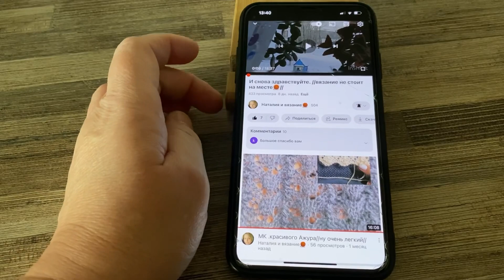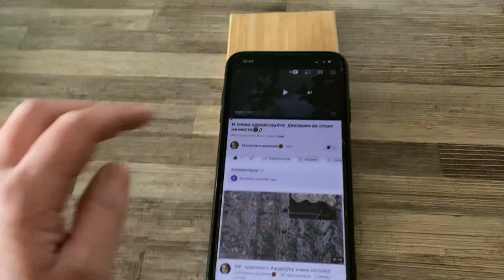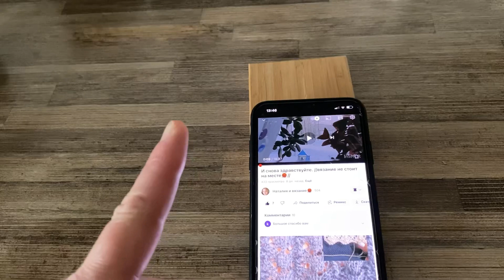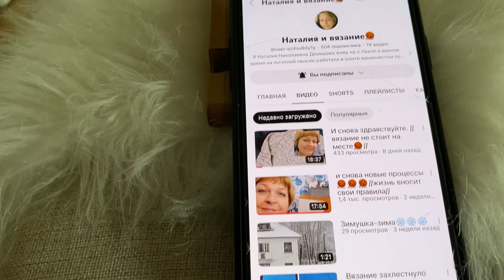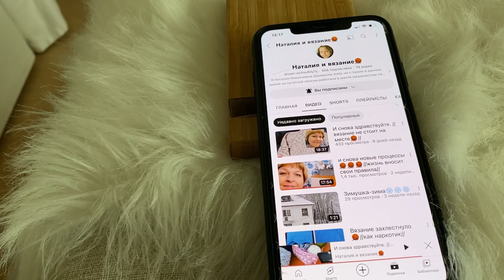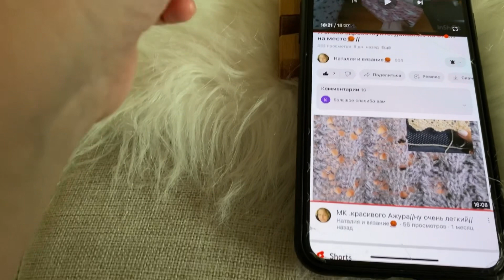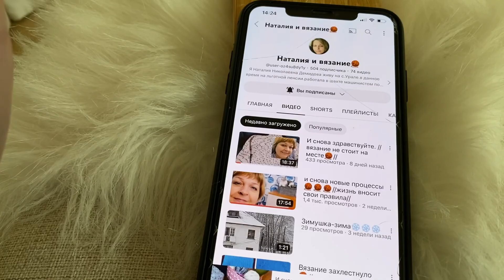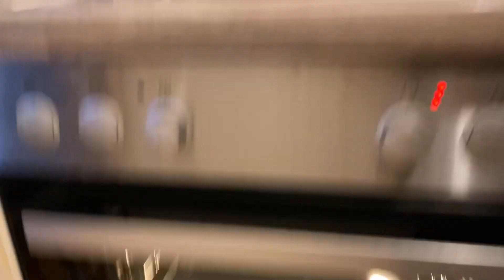ВЛОГ ДОМАШНИЙ/БОЛТАЛКА/МЕНЯ ПОНЕСЛО/НА ДЕСЕРТ ПИРОЖОК